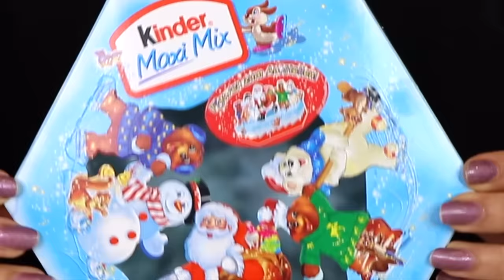ASMR FAVORITE CHOCOLATE CEREAL BOWLS + ICE CREAM SANDWICHES (MALTESERS, CADBURY, MINI KINDER, OREO먹방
-Kim&Liz